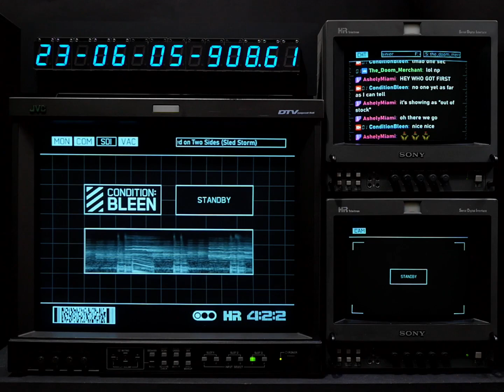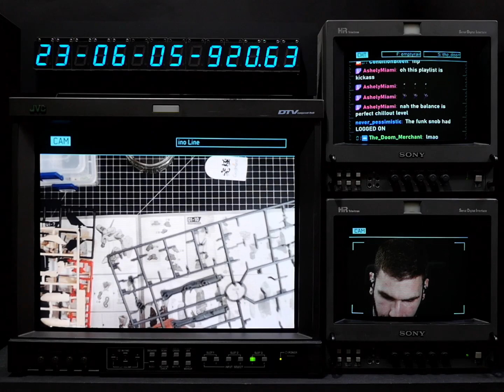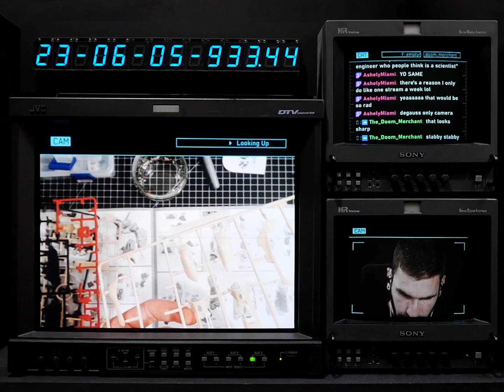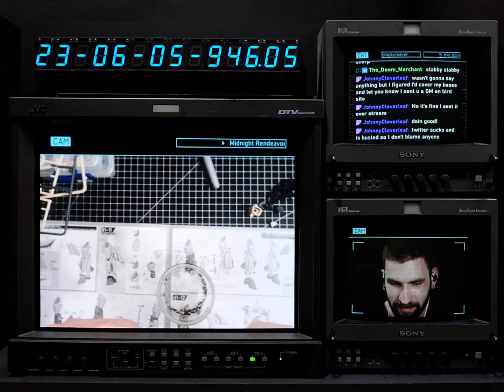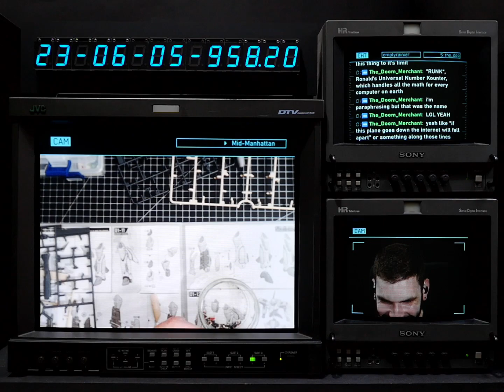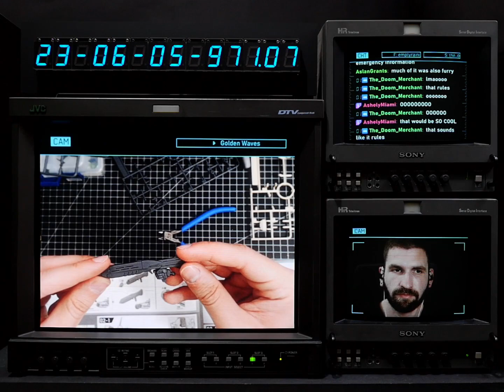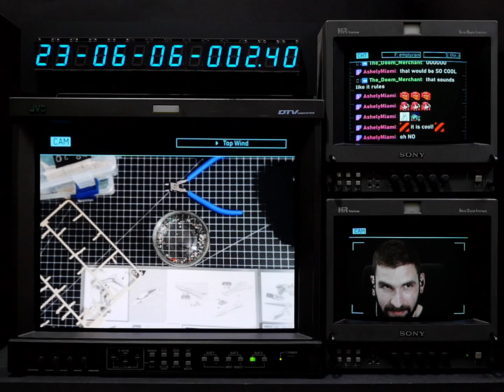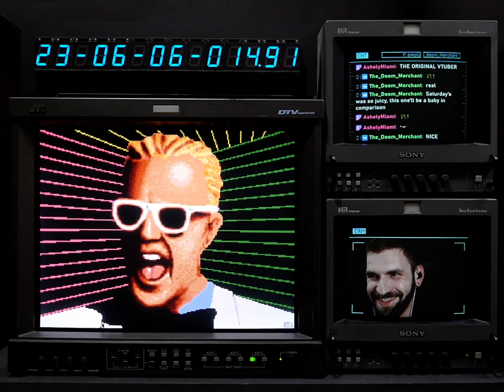HG YF-19 Build | pt. 2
Original title: [Mecha Monday] More HG YF-19 prep before I paint it